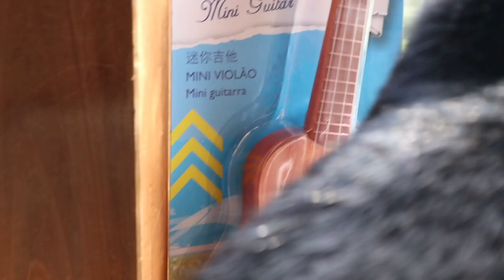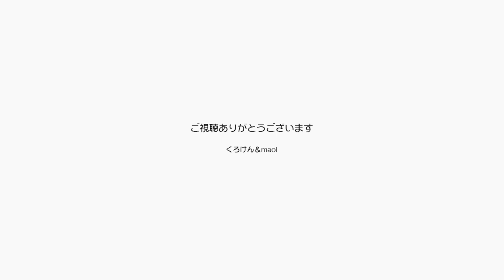新しいブラシに慣れるのはまずパパからだったみたい【Jean & Pont 2037】2020/2/22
最近いただいたブラシを使ってジャンくんとポンちゃんをブラッシングしてみました。
細い針金の密集したこのタイプは２匹とも好きなはずなのでパパがいい気になって追い回したら逃げられてしまいました。
気持ちよくて爪とぎに行っているともとれますが、ブラシができなければ意味がない。
取れた毛が後で外しやすく工夫してあるのでこれはぜひ使いたい。

2020年ジャン＆ポンカレンダー
2020年キトンシッティングカレンダー（ラブ、シオン、アンズ、チャコ、カオリン）